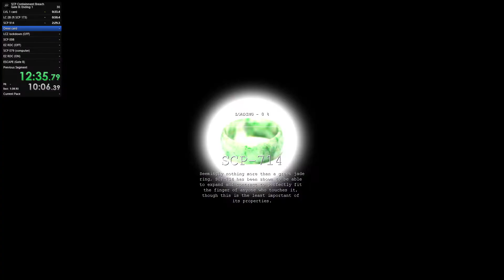And after 10 minutes of trying to get the omni card...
RNG